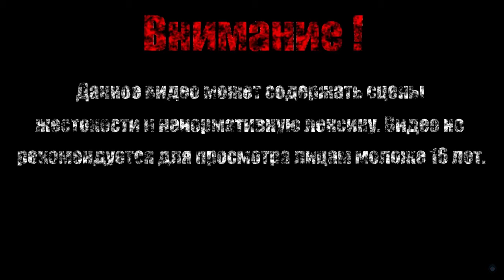НЕБЕСНЫЙ ТИТАН【Fallen Angel】#8